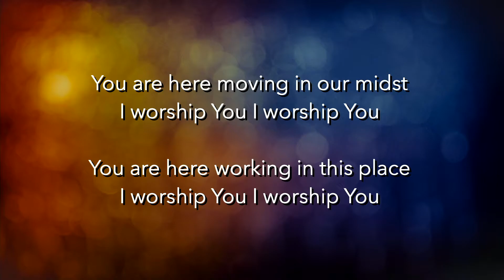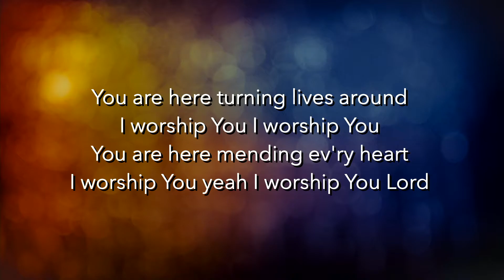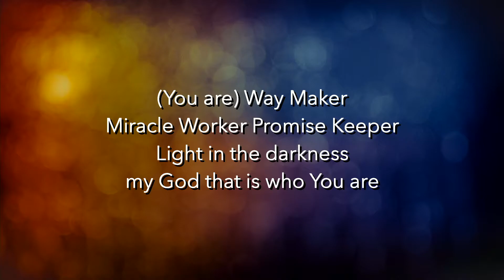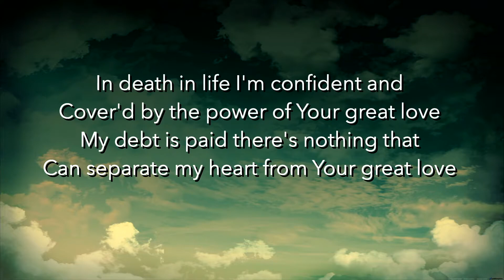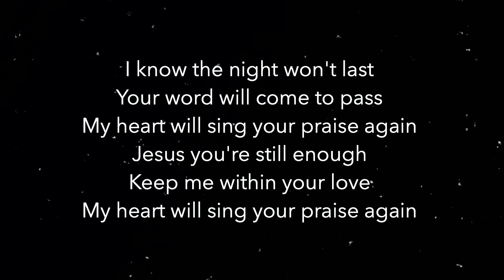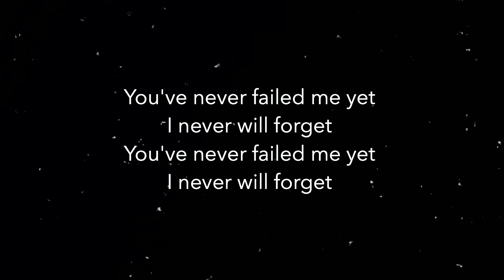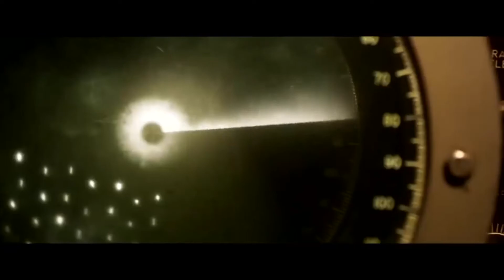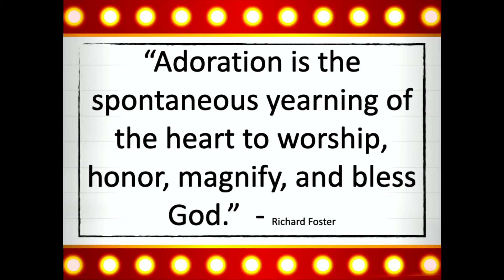At the Movies - Greyhound